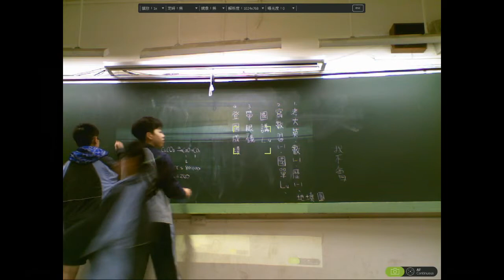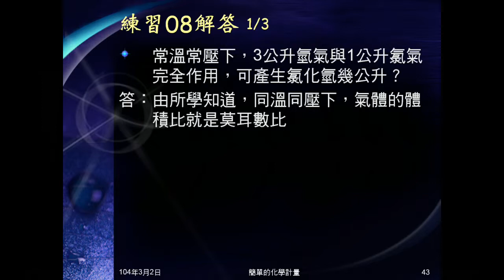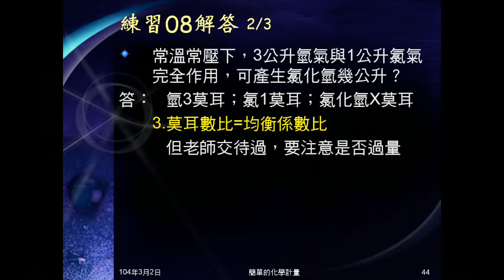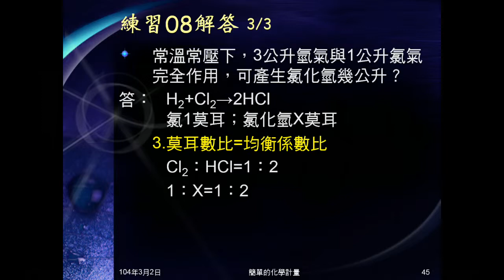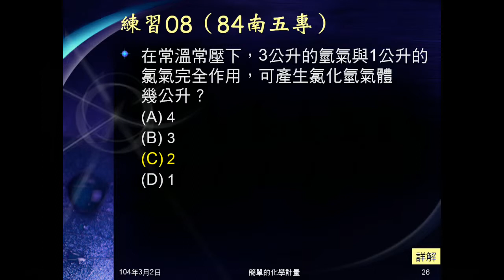103學年國二理化 化學反應22：練習08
有氫和氯若干公升，問反應後生成氯化氫多少公升？（有反應物過剩）